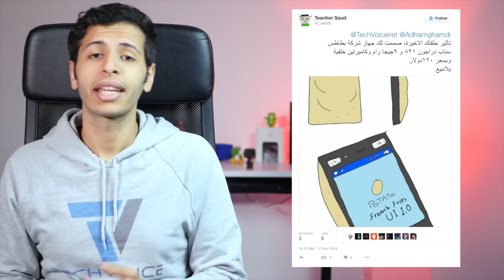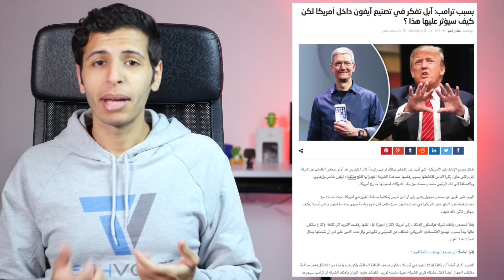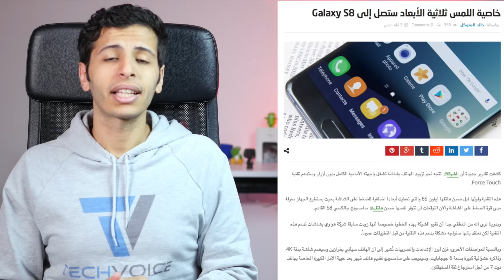تسريبات تيك_فويس 91: جديد آيفون 8 وآبل تفكر تنقل مكان تصنيعه، هواوي P10، ون بلس 4، وأكثر …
تسريبات تيك فويس الحلقة 91: نتكلم عن
آيفون 8
مواصفات هواوي P10
ون بلس 4
جالكسي S8 بتجيه ميزة من آيفون
وأكثر…
موقعنا: Tech-voice.net